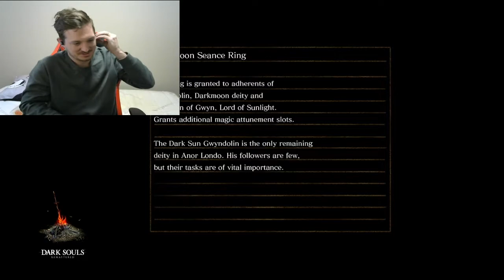BUTT SMACK-Dark Souls: Remastered (4)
It is a magical thing with fantastic results. Enjoy!